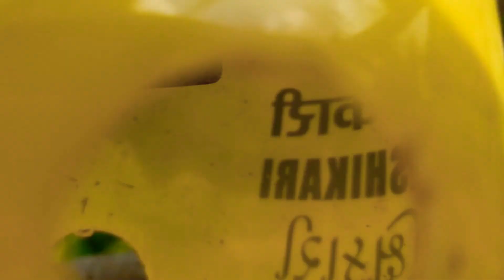फेरोमोन ट्रैप की सहायता से फल मक्खी पर नियंत्रण केसे करें? Fruit fly control orchard, vegetables ?